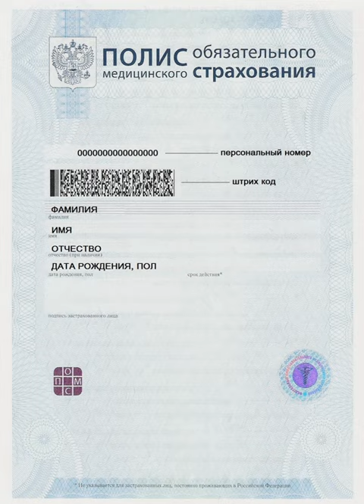Federal Compulsory Medical Insurance Fund (Russia) | Wikipedia audio article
00:01:01 Heads

- Socrates

SUMMARY
Federal Compulsory Medical Insurance Fund (Russian: Федеральный фонд обязательного медицинского страхования) is one of the state budget funds established to finance medical services to Russian citizens. Created on February 24, 1993 by decision of the Supreme Soviet of the RSFSR № 4543-I.The activities of the fund are governed by the Budget Code of Russia and the Russian law entitled "On Compulsory Health Insurance in the Russian Federation", and other laws and regulations. Among the key features of the fund:

Leveling the activity of territorial compulsory medical insurance funds for financing the program of compulsory health insurance.
Funding targeted programs under the Compulsory Health Insurance.
Control over rational use of funds of compulsory health insurance